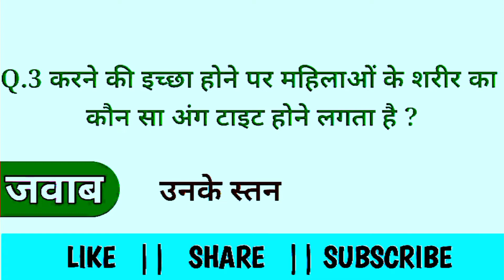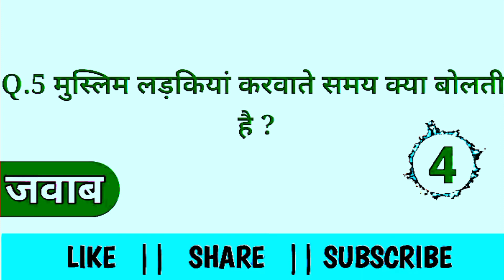Funny Top majedar chutkule Hindi 2022।।Top funny ।। funny chutkule।।मजेदार टॉप मजादार चुटकुले हिंदी